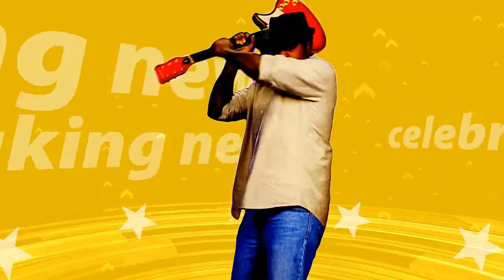Geri Horner and Victoria Beckham have 'locked horns over Spice Girls reunion'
Ginger vs Posh! Geri Horner and Victoria Beckham have 'locked horns over Spice Girls reunion'... with Emma Bunton 'stepping in as mediator'
Less than a month since the Spice Girls teased that there's something brewing in the form of a reunion, it's been hinted that merchandising talks and bossiness have muddied the waters.